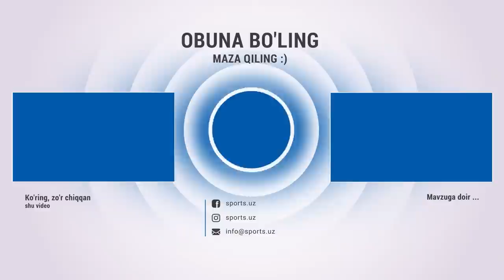Bunyodkor - Surxon 2:3 Penaltilar, gollar va xavfli vaziyatlar HIGHLlGHTS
Навбахор,Navbahor,Paxtakor,surxon,buntorkor,qizil kartochka,hakamlar,penalti,sariq kartochka,kubok,superliga